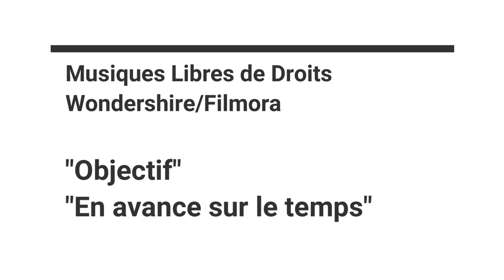1ère FOIS/Stage Photos (Ciné Zooms/CinéMaForma) de MAIANA : A la découverte du Palais Longchamp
Octobre 2022.
Stage Photos organisé par Ciné Zooms/CinéMaForma.
MAIANA (15 ans a réalisé toutes les photos du reportage : "A la découverte du Palais Longchamp"
- Montage et encadrement de la Stagiaire : Gérard Chargé (Ciné Zooms/CinéMaForma).
- Musiques Libres de Droits : Wondershire/Filmora.